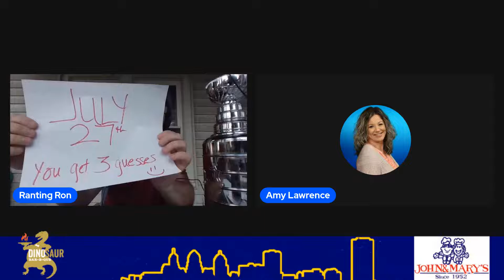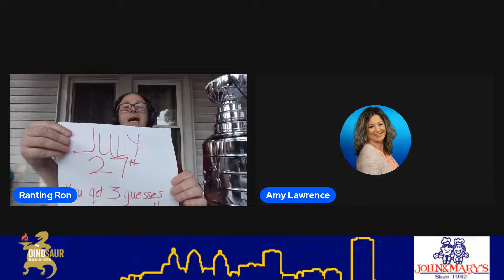The Ranting Cast Episode 13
Amy Lawrence of CBS Sports joins me to talk about her adventure into sports media!   And maybe some Star Wars!